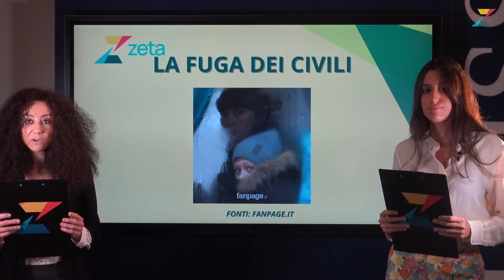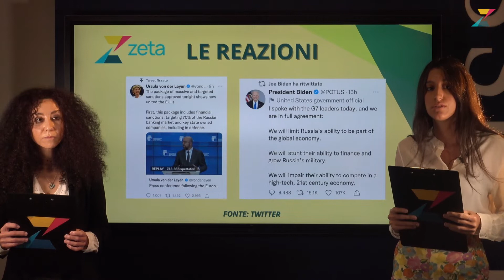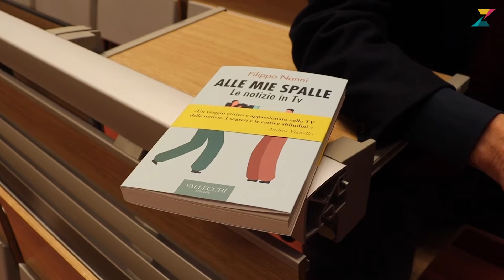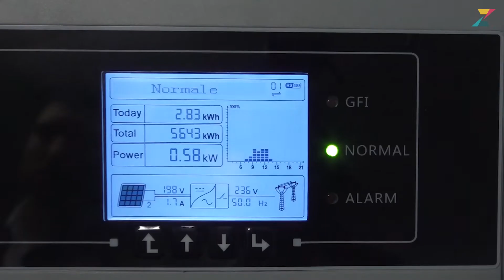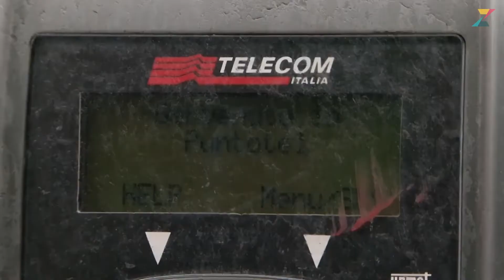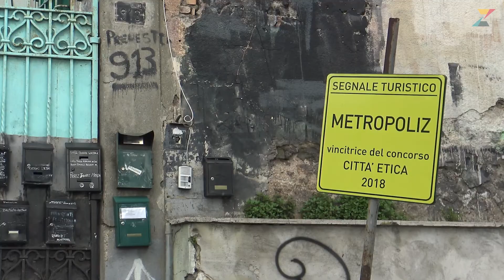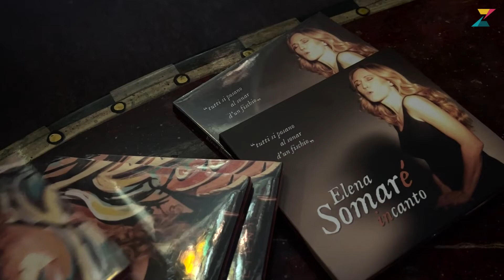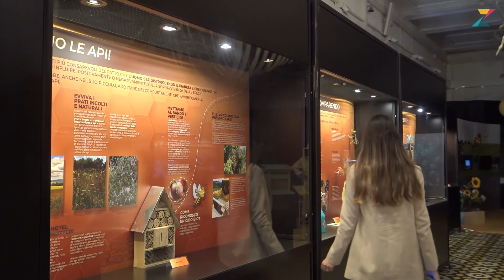TG Zeta del 25 febbraio 2022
L'invasione russa dell'Ucraina, hotel ecosostenibili, una fischiatrice e molto altro in questa edizione del nostro telegiornale.